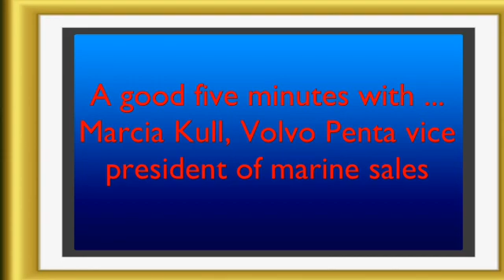Volvo Penta's new gas sterndrives and high-speed joystick steering